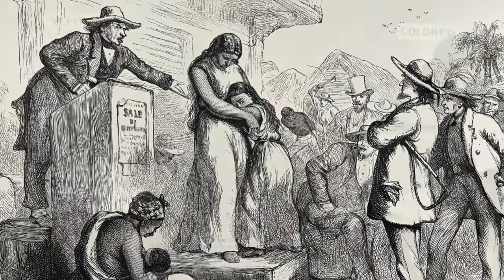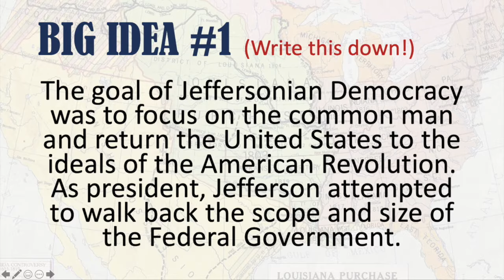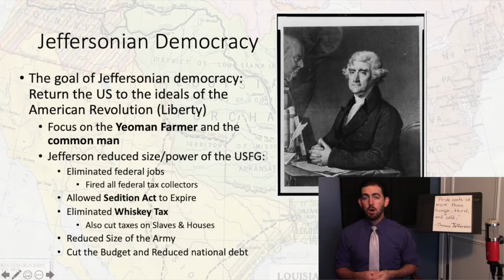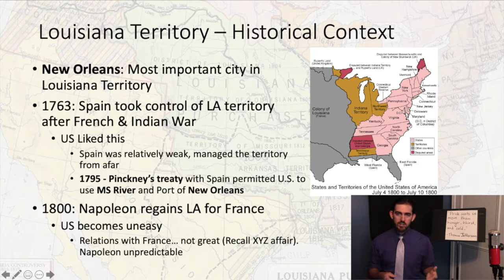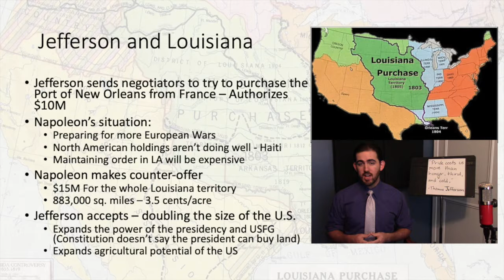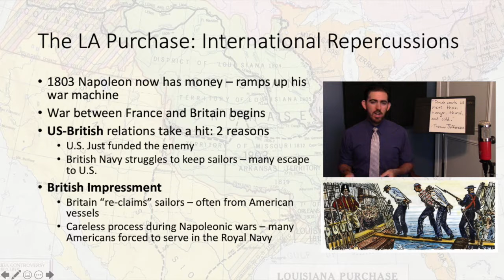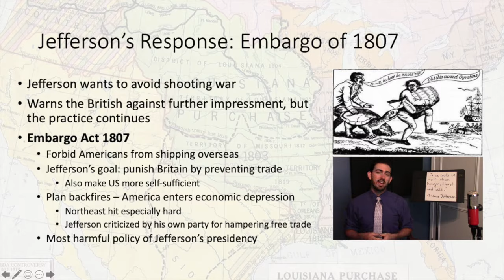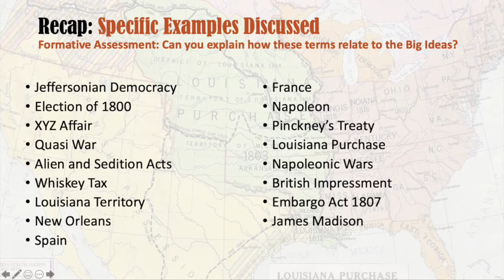Mr. Lahasky - APUSH Period 4 - Lecture #16 - The Jefferson Paradox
This lecture covers Key Concepts from the AP United States History Curriculum for Period 4. Specifically, this discussion focuses on the Jefferson administration, and Jefferson's mixed success in reducing the power and presence of the federal government.